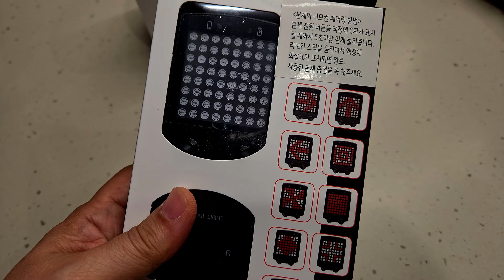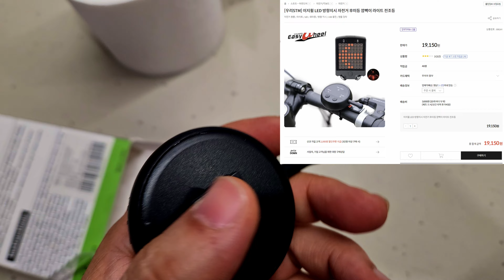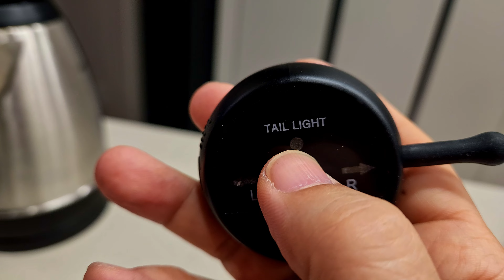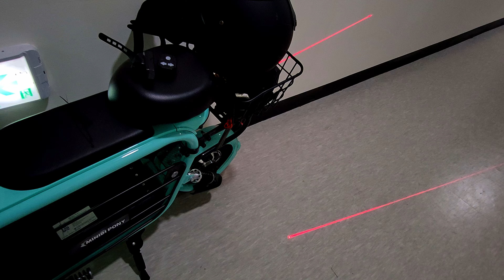완전강추 자전거 스쿠터 무선 방향지시등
이지휠 LED 방향지시기